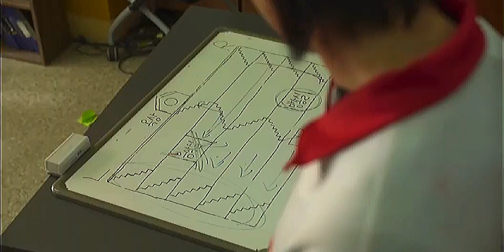Yoon Gwi-nam || THE HILLS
Série : All of us are dead